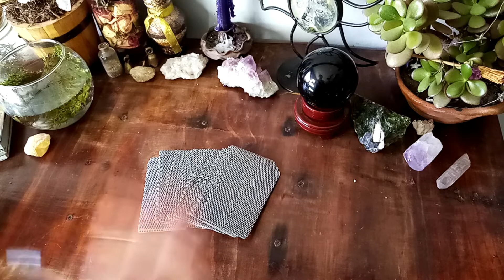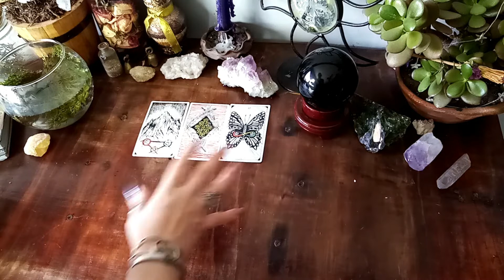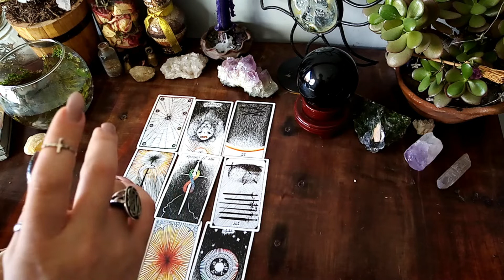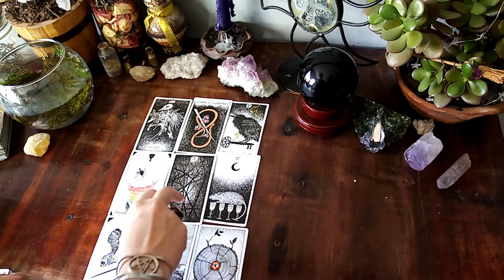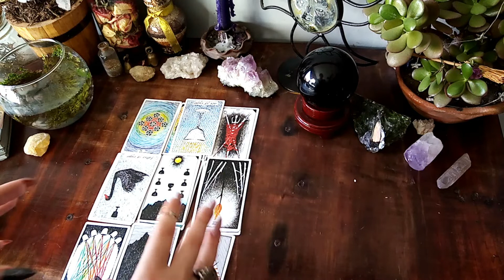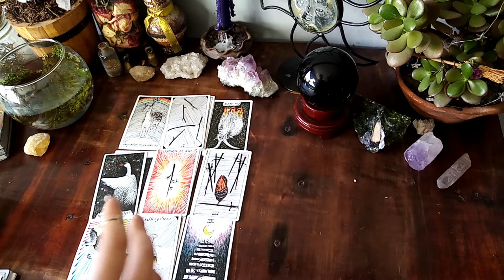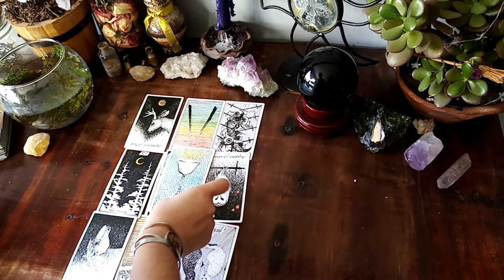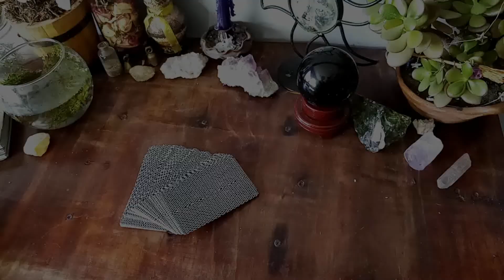Horóscopo Semanal del 20 al 26 de Jul ARIES, TAURO, GÉMINIS, CÁNCER, LEO y VIRGO ⭐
MUCHAS BENDICIONES